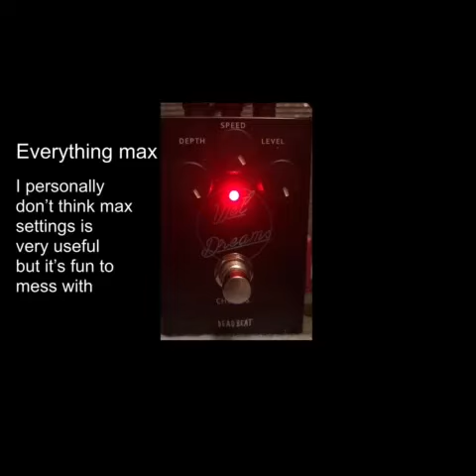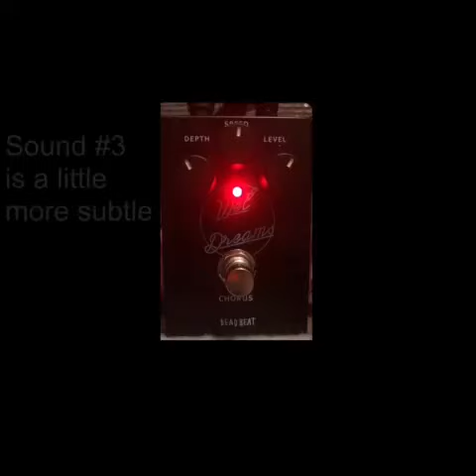DEADBEAT SOUND WET DREAMS CHORUS - GEAR DEMO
This is my first ever gear review/demo. I figured I’d just cut out all the boring talking and just play some quick riffs and chords to show how the pedal sounds.

I got the pedal on sale for about $40 (I think) a little bit ago. I definitely wouldn’t say it’s the best chorus out there but it probably has the best bang for your buck, even at the regular price.

(accidentally deleted the video with the correct proportions so it’s pretty wrong but oh well)